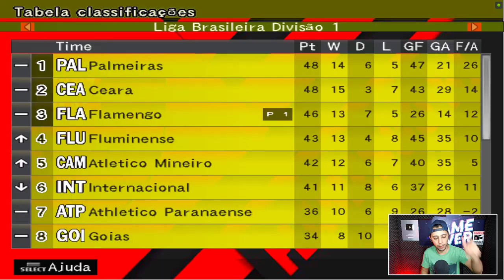SEMIFINAL DA LIBERTADORES! FLAMENGO X PALMEIRAS - BOMBA PATCH Master League #21